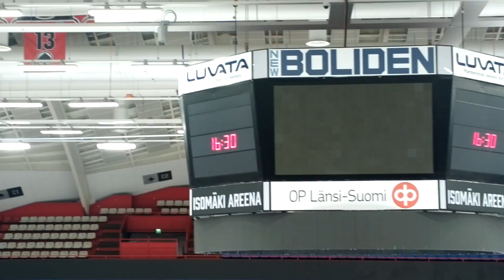Ässät jääharjoitukset 31.7.2017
Tässä alkavan kauden toiset viralliset jääharjoitukset. Uppaan nämä kahdessa osassa koska Nokia 808 rajoittaa 1080p filen kooksi 30min eli n. 4 Gb. Viime kauden harkoissa nähtiin maaleja todella harvakseltaan. Nyt niitä nähtiin useampikin.